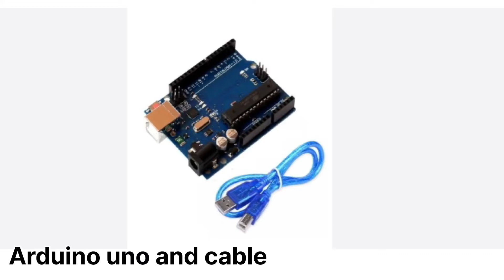how to blink led using Arduino | Arduino projects |Arduino uno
metal detector
invention
transistor
grass cutting machine
zener diode
free energy
lightsaber
lawn mower
how to make a
dc motor
hologram video
bluetooth speaker
gadget
inverter
power bank
capacitor
paper craft
how to make
experiment
motor
electric bike
how to make pasta
kaise banaen
electric cycle
kaise banaen
bluetooth speaker
battery charger
ghar per kaise banaen
mini project
how to charge battery
gas cutter
transmitter
inspire award
transmitter and receiver
clap switch
hologram box
hologram compilation 3d display
ldr project
sensor project
5v to 12v converter
sound sensor
WARNING:
The main thing is that one can make it at Circuit. You are interested in " Invention Mania by Zahec"? You have found the channel you really need. Here you can find lots of Electronics Projects and handmade circuit items, and the main thing is that they are all made of make-shifts and at the lowest cost!

"Invention Mania by Zahed"
By Zahed.